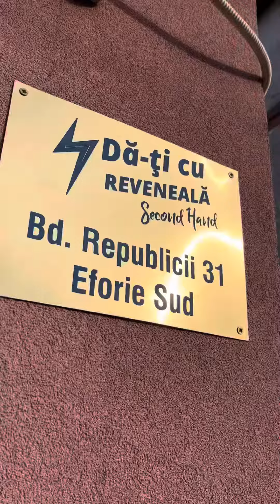Da-ti cu reveneala 😂